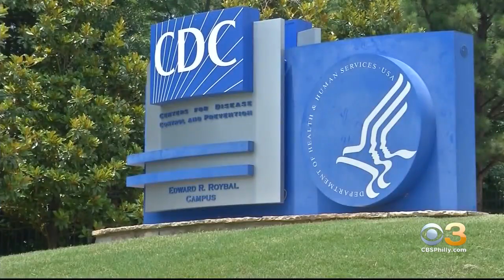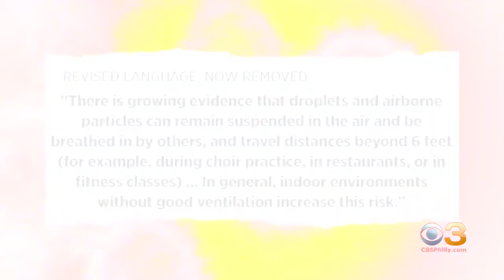CDC Says Updated Guidance On How Easily COVID-19 Spreads Was 'Posted In Error'